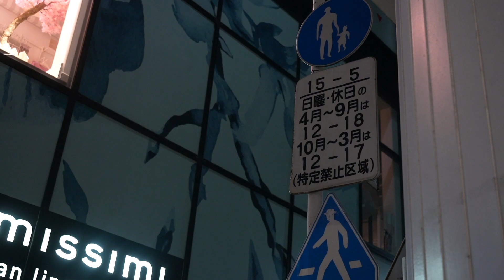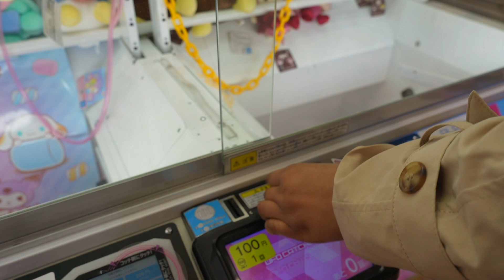TOKYO VLOG 🍥| Tokyo Diaries ep 2, good food, exploring Tokyo, teamlabs Planets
ʕ•ᴥ•ʔ Hello! ^^

Welcome back or welcome if you are new!

Episode 2 in my Japan series! I am truly having the time of my life in Japan! I went to TeamLabs Planets in Tokyo which I high recommend if you ever go to Tokyo, or if you're in Tokyo and have never been! We ate some really good japanese food and explored around Shinjuku! More Japan vlogs coming soon!! (also possible Korea vlogs? ^^)